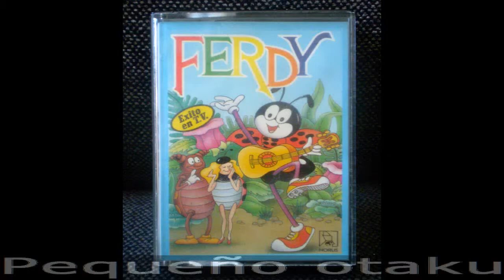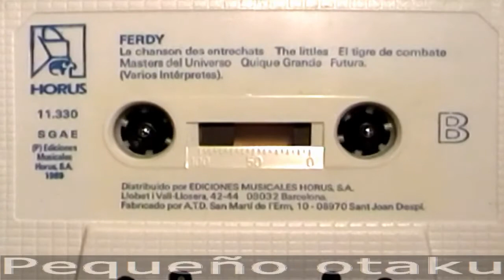(FERDY 08/12) "THE LITTLES (LOS DIMINUTOS)" (1989).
© HORUS (1989).